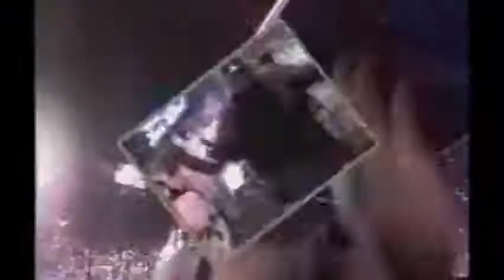housing crunch 1